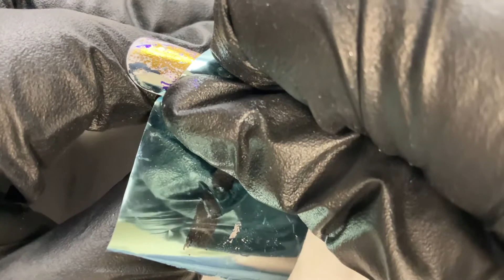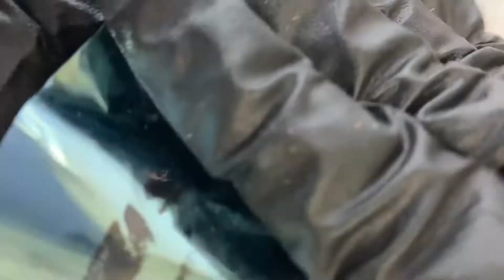Metallic Colorful Nail art.